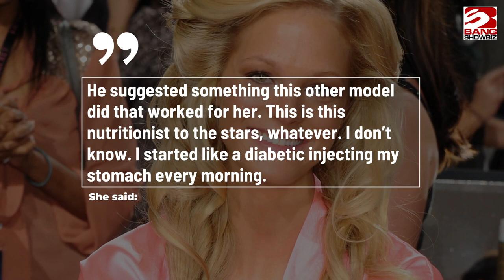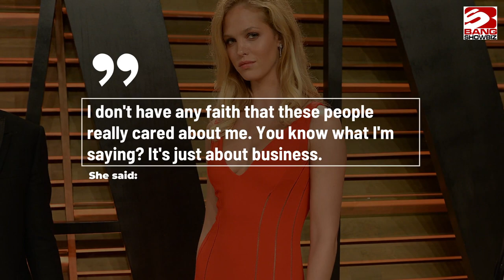Erin Heatherton opens up about using 'bathwater meth' during Victoria's Secret stint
Former Victoria's Secret model Erin Heatherton talked about the stresses about her weight that led her to take various diet drugs while working with the brand.